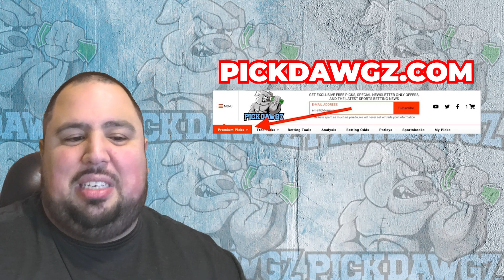Houston Rockets vs Sacramento Kings 11/6/23 NBA Free Picks & Predictions | NBA Betting Tips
The Sacramento Kings face the Houston Rockets in Monday's NBA Basketball action. Get Chris' NBA Pick and Prediction for this game.